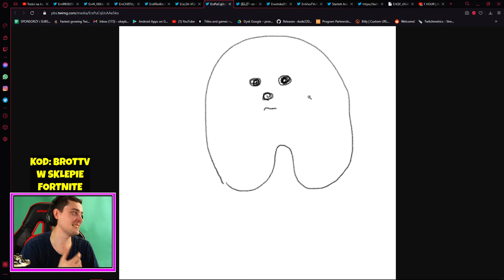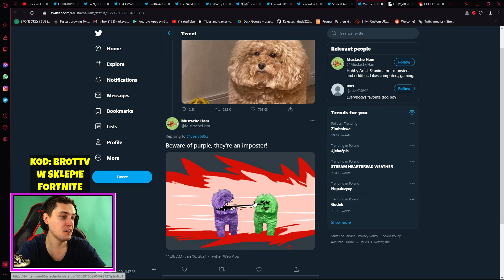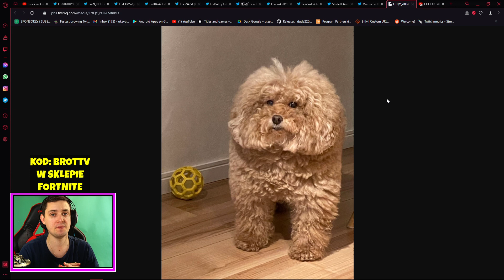PIES AMONG US NOWY MEM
PIES AMONG US NOWY MEM | KOD: BROTTV W SKLEPIE FORTNIE i EPIC GAMES!

W dzisiejszym odcinku odpowiem na pytanie: kiedy będzie nowa mapa w among us lub among us kiedy nowa mapa lub kiedy nowa mapa among us

W dzisiejszym odcinku, pokaże among us nicki LUB among us nick lub nazwy do among us można też wybrać among us nazwy lub fajne nicki do among us ewentualnie zrobimy zestawienie śmieszne nicki do among us. among us na serwery na więcej osób. jak namalować among us  tylko
tutaj.
nowa mapa among us będzie spoko. among us nowa mapa już wkrótce!

amongus amonguspl livekiedy wyjdzie nowa mapa w among us KOD: BROTTV W SKLEPIE FORTNIE i EPIC GAMES!

tutaj.